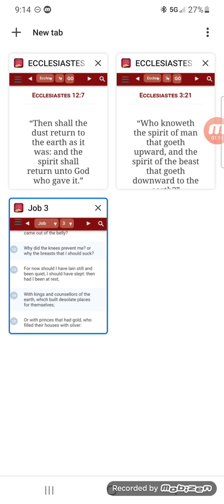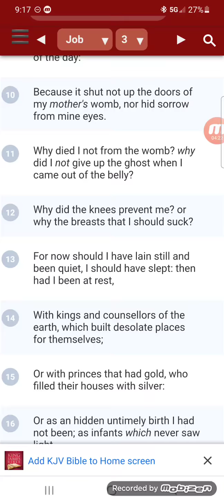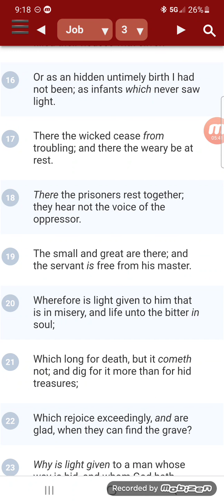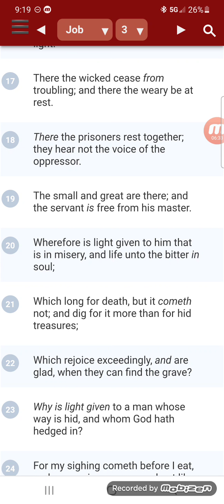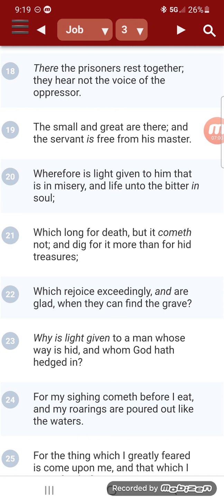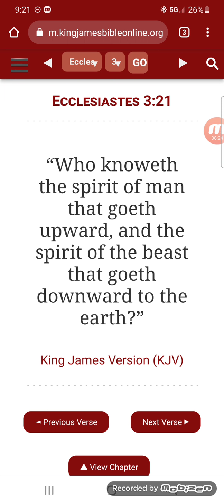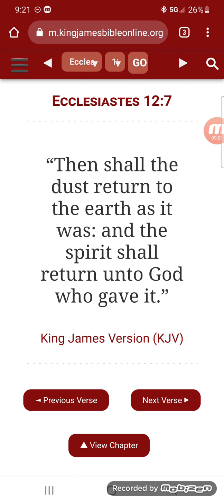🗣HELL DOESN'T EXIST!!!